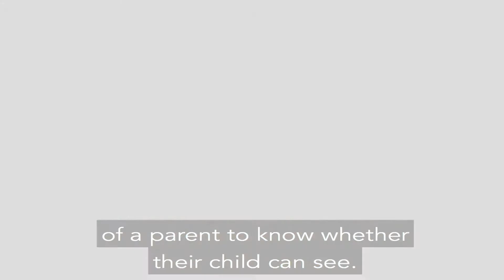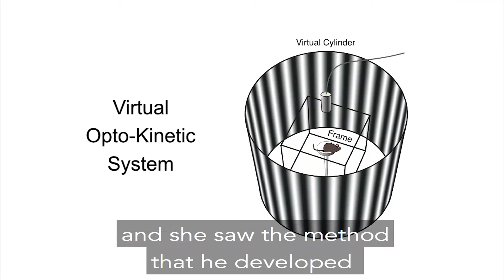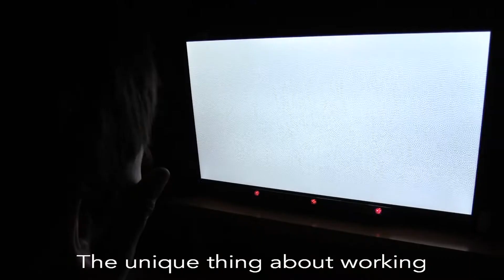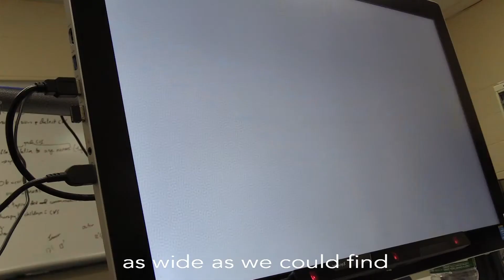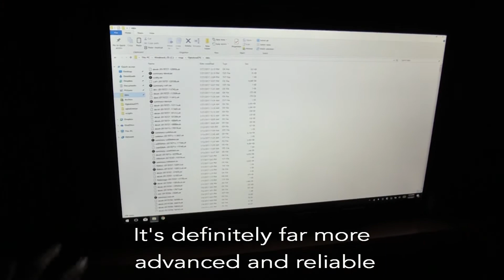Visionary Valentino: Setting Sights on Innovative Vision Rehab & Research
"We can, for the first time, know how well a child can see, even if they cannot communicate."

A boy named Valentino and his love of music are the backbone of an innovative research project known as OptokineSys. Watch as the team from the Burke-Blythedale Pediatric Neuroscience Research Collaboration work alongside Valentino's parents to unlock his world